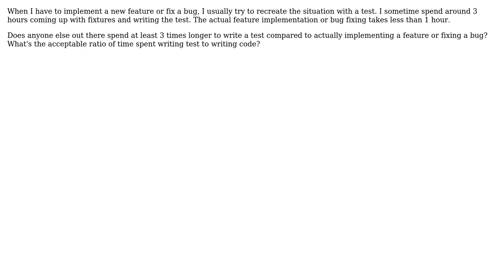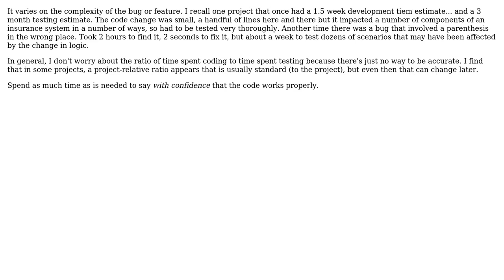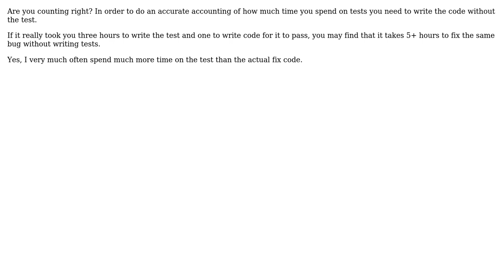How long should we generally spend writing unit tests for a new feature or bug fixing?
Software Engineering: How long should we generally spend writing unit tests for a new feature or bug fixing?

With thanks & praise to God, and with thanks to the many people who have made this project possible! | Content (except music & images) licensed under CC BY-SA | Music | Images & others | With thanks to user TomHarrigan user Thierry Lam user Michael Borgwardt user FrustratedWithFormsDesigner user Edward Strange user edA-qa mort-ora-y and the Stack Exchange Network Trademarks are property of their respective owners. You are responsible for your own actions.